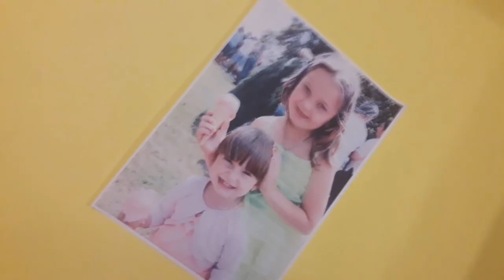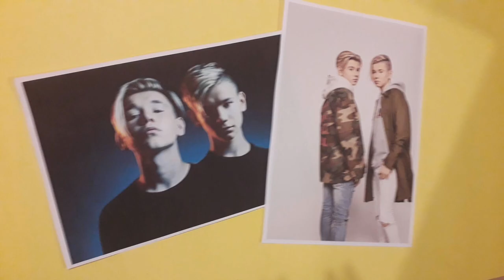Film o Leoni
This is a short stop motion film produced by a student from school St. Petar Orehovec - Leona Peklić. The film is prepared within Erasmus+ project "Small step for film, a big one for European citizenship".